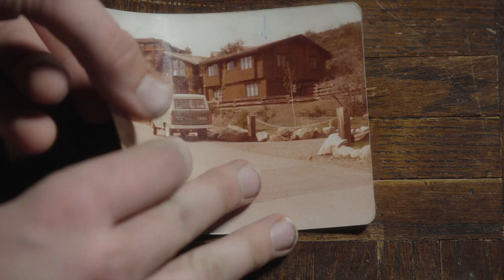The Love Story of my Great Grandfather's Harmonica